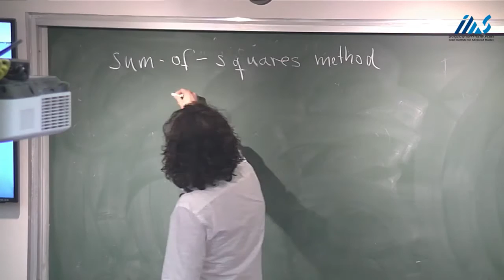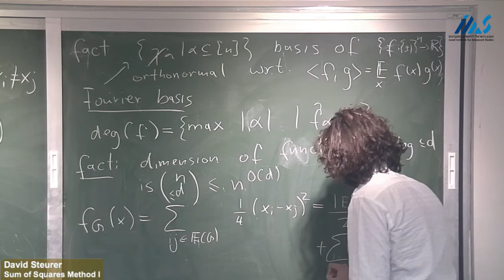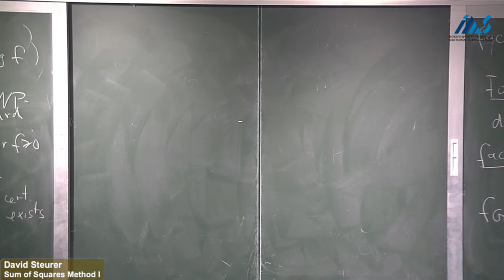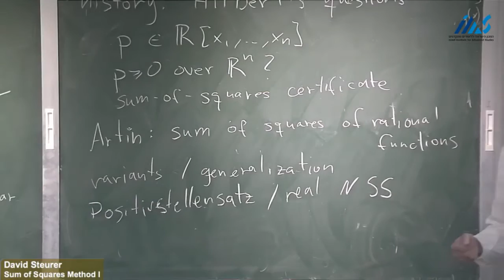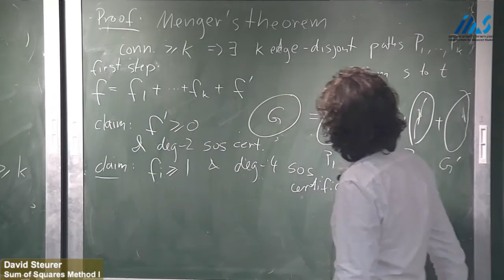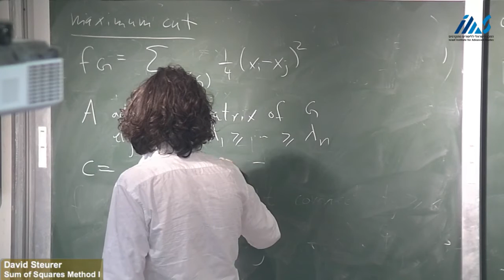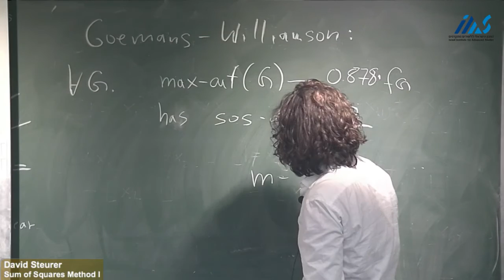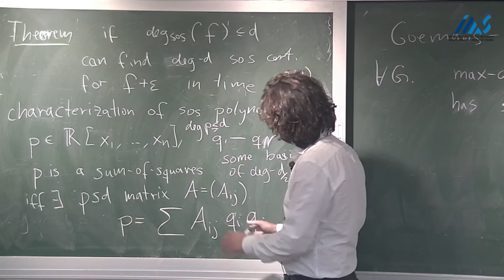David Steurer (Cornell University) Sum of Squares Method I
David Steurer (Cornell University)
Sum of Squares Method I